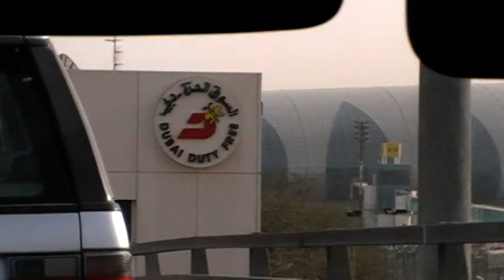DXB-MNL 03.20.08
Well I'm going home, back to the place where I belong, and where your love has always been enough for me...I don't regret this life I chose for me...But these places and these faces are getting old...SO I'M GOING HOME!---Daughtry's HOME